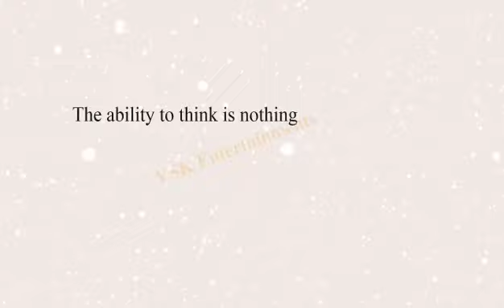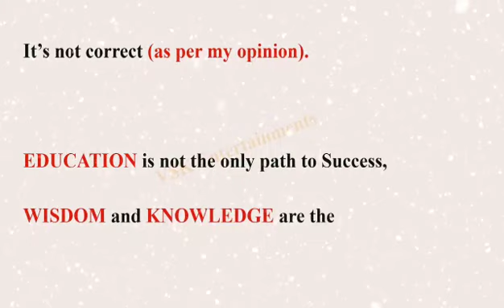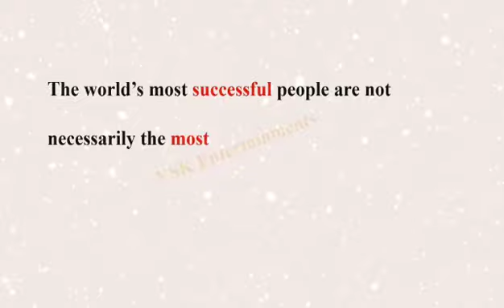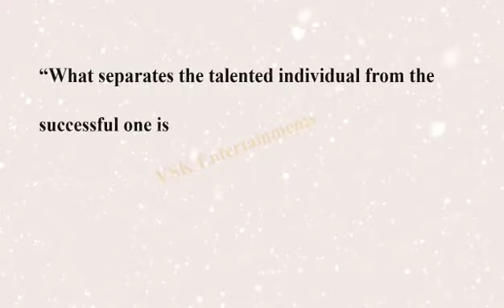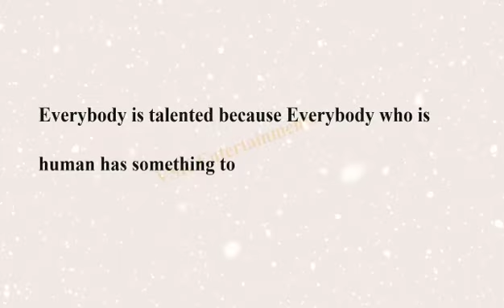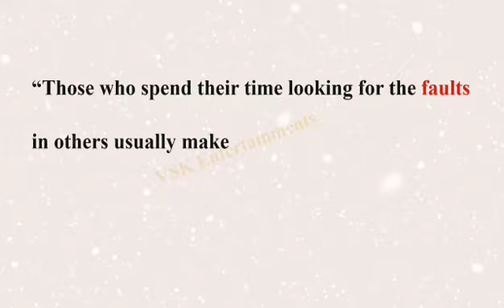Why TALENT matters even more-than you think II Vali Shaik II VSK Entertainments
Our little attempt to show that Education is not the only path to Success,..
Putting hard work to improvise your TALENT can also lead to the successful career.